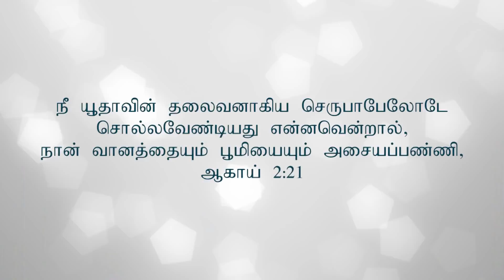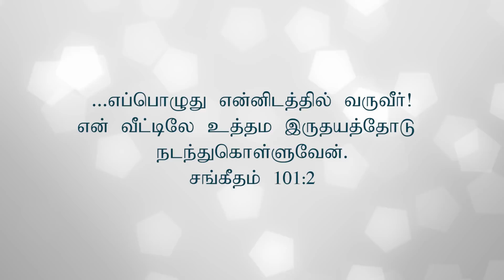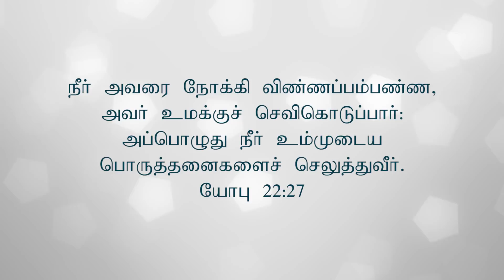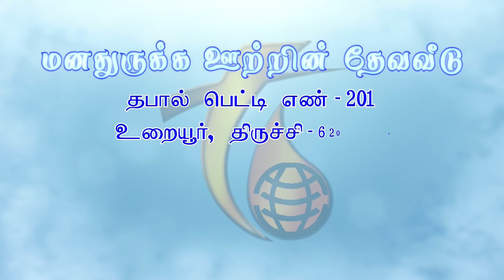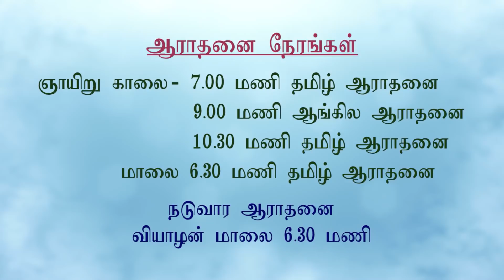01.09.2018 | Prophetic Word for the month September | I will make thee as a signet ring